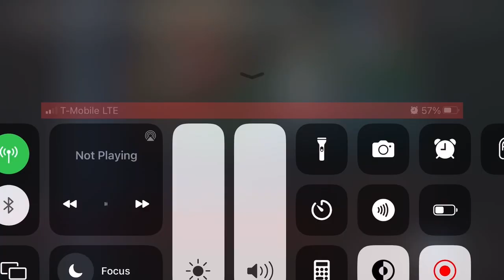Skylanders swap force wash charge toy 🧸